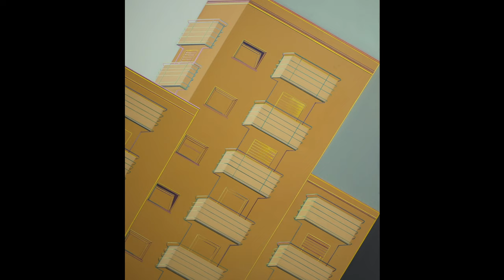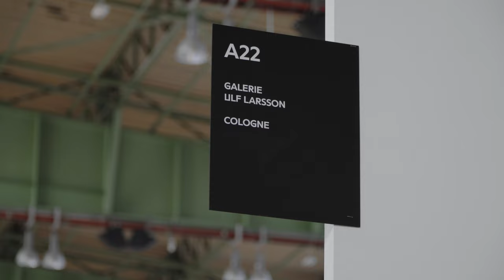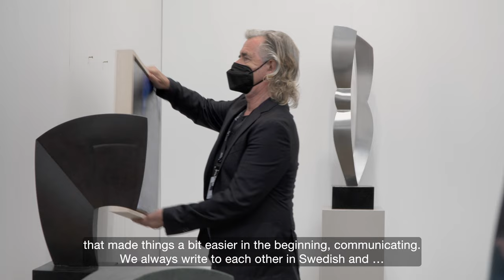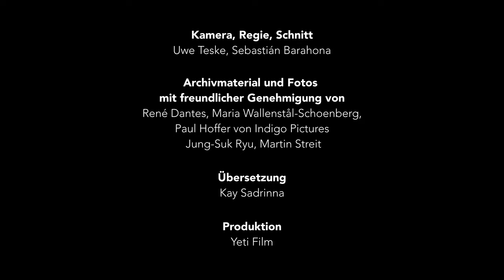Galerie Ulf Larsson (English subtitles)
Der Film begleitet den Galeristen Ulf Larsson in seiner Kölner Galerie und auf der POSITIONS Berlin Art Fair. Dort präsentiert er neue Arbeiten von Maria Wallenstål-Schoenberg und René Dantes. In der Galerie zeigt Ulf Larsson Arbeiten von Martin Streit und bereitet mit Jung-Suk Ryu ihre nächste Ausstellung vor.

00:00 Galery Ulf Larsson
02:14 Jung-Suk Ryu
03:47 Exhibition Martin Streit
05:43 POSITIONS Berlin Art Fair
06:13 René Dantes at POSITIONS Berlin
09:49 Maria Wallenstål-Schoenberg at POSITIONS Berlin
13:33 Martin Streit & Ulf Larsson
14:05 Jung-Suk Ryu Studio visit